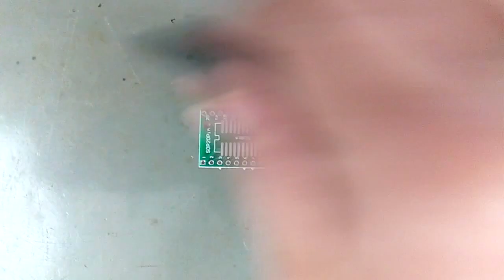Como soldar circuito integrado SMD